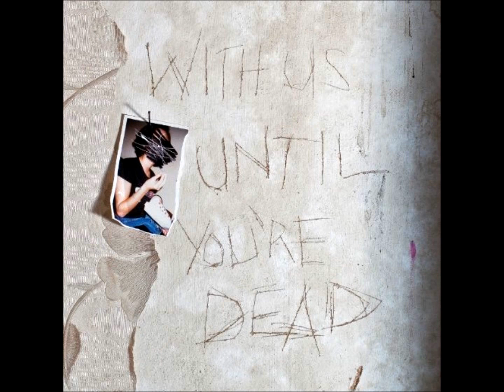Archive - Hatchet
'Hatchet' is the second single to be released from Archive's new album.

Absent from this side of the Channel for far too long, ARCHIVE return with the epic and beautiful With Us Until You're Dead. The album, produced by longtime collaborator Jerome Devoise, will be released on the band's own Dangervisit Records via Cooperative Music on 27th August 2012.

Part-orchestral, part-electronic, part-soulful, part-progressive and wholly emotion-soaked and cinematic, the album touches tangents with Massive Attack, Radiohead, The Aloof, UNKLE, Secret Machines and Pink Floyd, with four dynamic singers fronting a restlessly inventive landscape constructed by Archive's long-standing core of Darius Keeler and Danny Griffiths.

Archive's dark and dramatic 1996 debut Londinium was a recognised trip-hop classic but the band's fortunes over the last 15 years have taken a strange turn. Third album You All Look The Same To Me and 2004's Noise made them superstars across Europe when Warner France signed them. But while Archive would routinely sell out venues such as Paris' Zenith Arena (tantamount to selling out Alexandra Palace here), contractual problems meant none of these albums received a UK release, and Archive remained a hidden treasure in their own backyard.

Until now. With a new record deal, With Us Until You're Dead has a UK release and the band couldn't be happier. "It's great to be a big band all over Europe and we don't take it for granted, but we're a UK act, and we want to be successful here too," says Keeler.